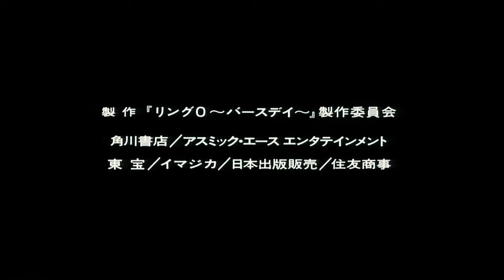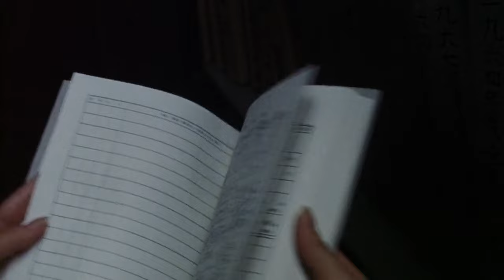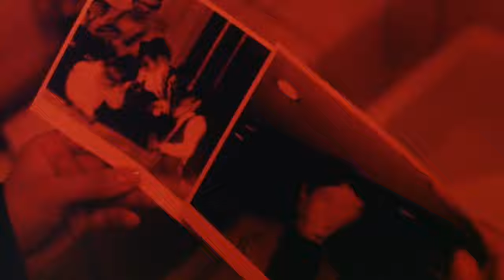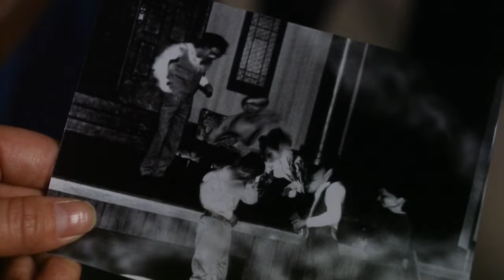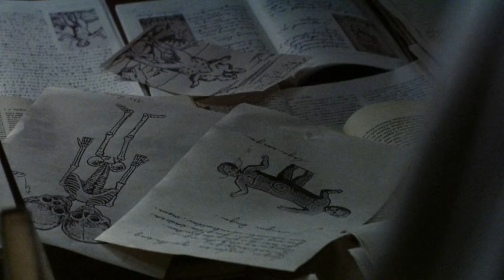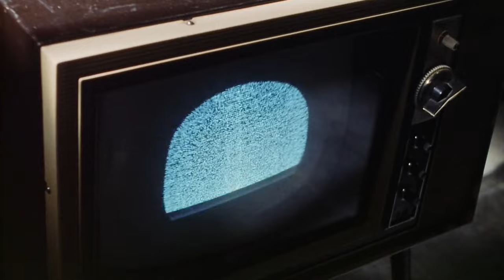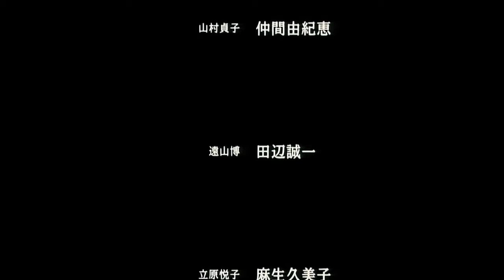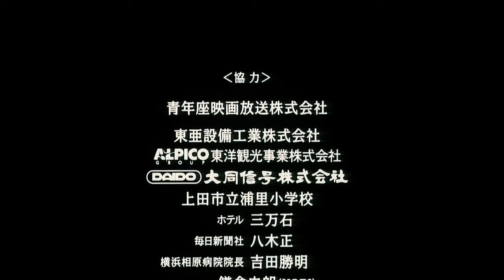Scary Movie of 2000..........The Ring 0